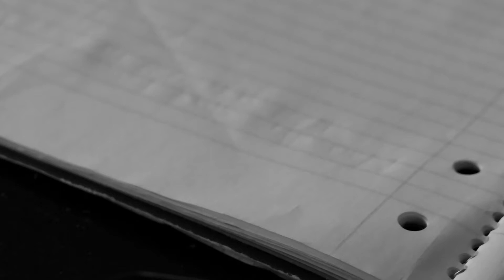"CaLL-iN" MMeSG (Inside My Mind Groove Armada)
Lyrics:
now this sht. here, ima gi ya fa free
ya dont need me if ya feelin da beat
hell im feelin the beat
look how i touch her physic
through these words that i speak
like how she compliment me
dark handsome & neat
no mind to those who agree
and though i know she for me
she aint the only for me
i aint the only for her
the way she want it to be
i was frozen no heat
now my heart is unthawed
i could offer a piece
she be da harmony ME i EAt
im just a beast
dint need an army to SEE me Be
all i can be
without no college Degree i See
thousands a week
wen i was out in da streets
always was ready for war
i could survive with da piece[peace
aiiim release ..caant retreat
all the competitions handicap they aint complete
cant compete with MMeSG inslaved a check
hang my feet these js im rockin aint dat Cheap, but aint shit Free
unfortunately this aint yo time so take that Seat
i love my grind ill take that knee
highest grade of mary jane around if im down this just aint that week
dont care whatchu doin for ya street cred i aint bout beef rifle 2feet,
nah ye see it aint that deep
money bottles dangerous trees,
few thangs i keep
i provide the steps succeed like ive paint my feet i look up isee

and a smile i return
im jus glad i could learn
lessons never forgot
help with wat ive becuum
i hadda call in wrk work when startin to call

riiide sit back relax diz soundlike, hahaaaa you like the way diz feel,
this that flyin round da whole world sht foreal
(repeat)

Music for the lungz &SouL